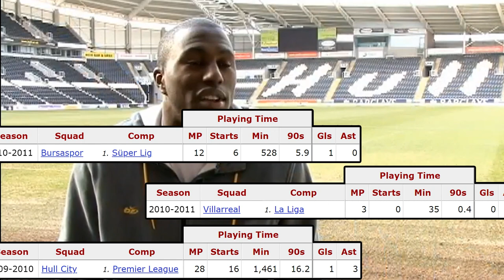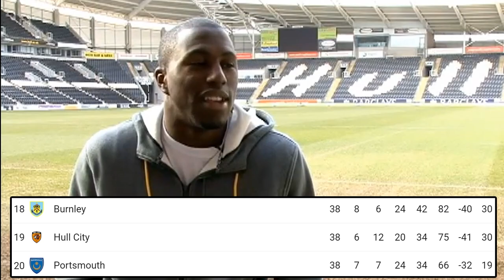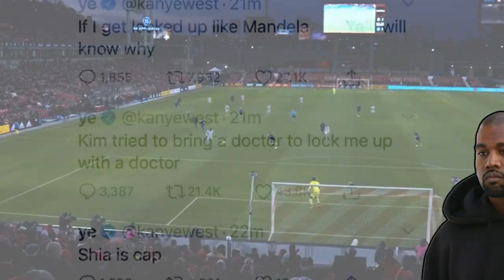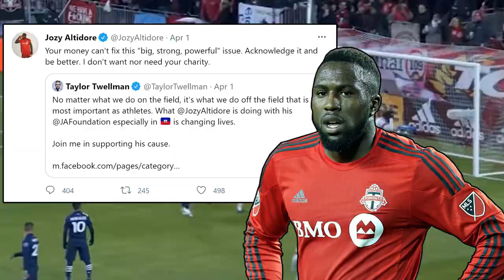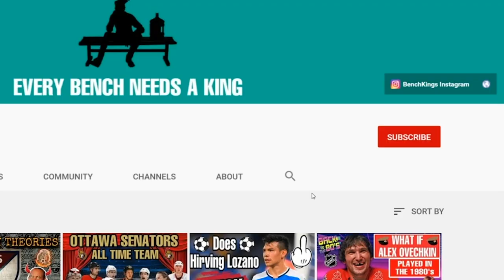Jozy Altidore - Major Disappointment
If Jozy Altidore's playing career could be summed up into one word, it would be a major dissapointment, and I know that's 2 words, but Jozy couldn't tell ya the difference, he has a tenuous grasp on the english language as is. Throughout his career he's had some highs, he's had some lows, and he's had some highly questionable tweets. This video was a long time in the making, and we hope you enjoy!